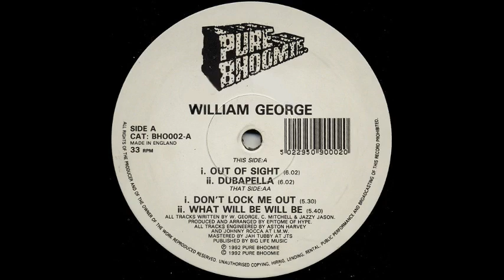William George - Don't Lock Me Out